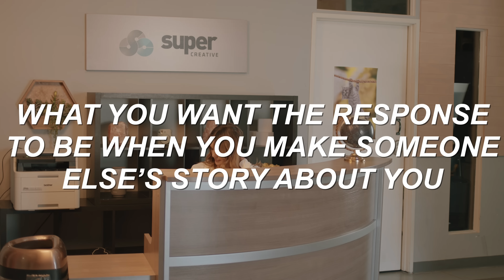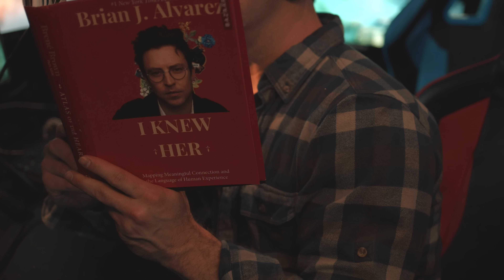what you want the response to be when you make someone else's story about you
with
Stephanie Koenig
Elko Weaver
Michael Strassner
Chris Riggi
Nicole Sun
and Brian Jordan Alvarez